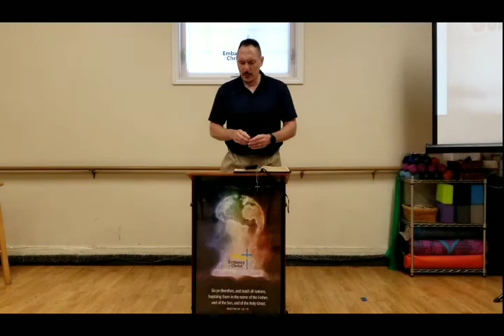Roman's 2:11-29 "Don't judge a book by its cover"